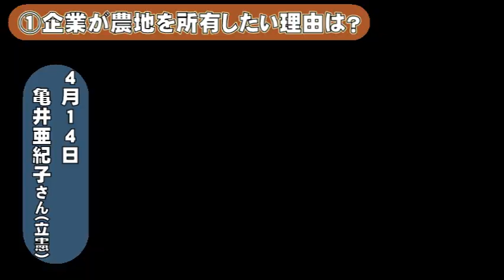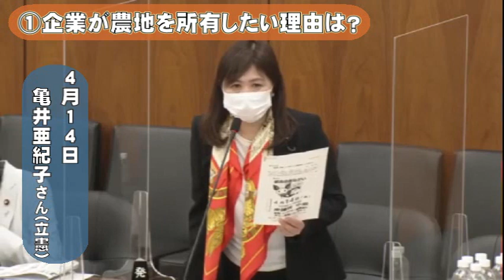「企業が農地を所有したい理由は？」亀井亜紀子さん